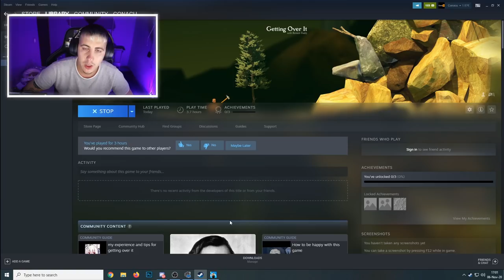OMU CU CEAUNU #2